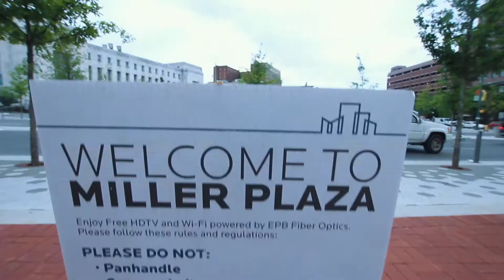The Lunch Table (Pilot)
The Lunch Table is a casual short-form video podcast meant to shoot the bull and shed some light on the folks who make Chattanooga our favorite city.